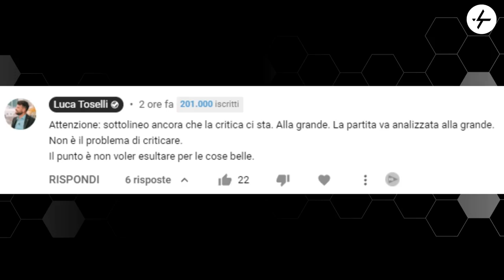"Nessuno fa più del compitino, nessuno si prende delle responsabilità" | Pagelle Juventus Malmo 1-0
Dopo aver giustamente festeggiato il primo posto nel girone di Champions League, proviamo ad analizzare i 90 minuti di Juventus Malmo 1-0.
Non la partita più bella del mondo: il pensiero di chi l’ha vista prima allo stadio e poi in televisione per la seconda volta.
Tante seconde linee schierate da Allegri, tanti errori tecnici individuali, tanti compitini anche da parte di chi dovrebbe dimostrare qualcosa in più.
Sono online le pagelle sul canale YouTube dove voglio premiare l’esordio dal primo minuto di De Winter in Champions e, a sorpresa, Federico Bernardeschi.

👇🏻 Scarica OneFootball! 📲

02:31 Allegri
06:03 Perin
06:15 Rugani Bonucci
06:38 De Winter
07:47 Alex Sandro
08:28 Arthur, Bentancur, Arthur
11:29 Bernardeschi
14:16 Dybala
15:22 Morata
16:55 Kean
20:16 De Sciglio

Cuadrado, Miretti, Da Graca senza voto

Mi dispiace dirlo.
Ho letto troppe cose tremende in queste ultime ore.
Il vero tifoso della Juventus ieri ha goduto al gol dello Zenit.
Esultate è il sentimento naturale di chi deve sostenere una squadra.
Ci vediamo su YouTube con un video abbastanza pesante.

VINTO IL GIRONE! Juventus Malmo 1-0 | ASSURDO! Reazione al 3-3 dello Zenit sul Chelsea in diretta dallo Stadium!

Gol di Moise Kean che si mangia anche tante altre occasioni da gol.

Che Champions League!